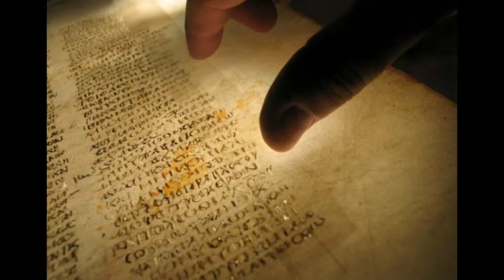María Moliner: RAE